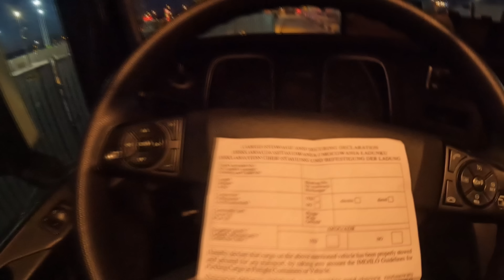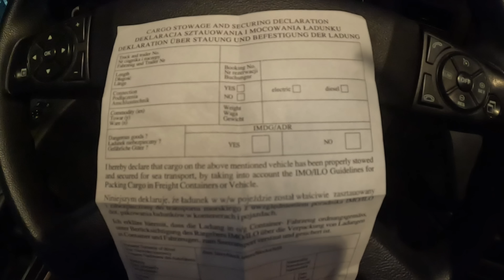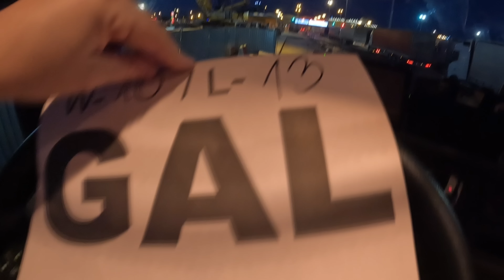TVlog #17 | Nepovedené video z trajektu do Švédska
Ahoj,
tohle měla být původně série spolu s Misí Švédsko.  Video se točilo 12. měsíc v roce 2021. Tenkrát jel se mnou ve dvouosádce můj kolega a dobry kamarád David, kterého všichni můžete znát již z "Mise Řecko". Bohužel nakonec se video nevydalo a to ať už z důvodu mé hlouposti, či nekompletnosti natoceneho materiálu v časové lince. I přes to všechno Vám zde hodím alespoň malou směs videí z onoho natáčení.